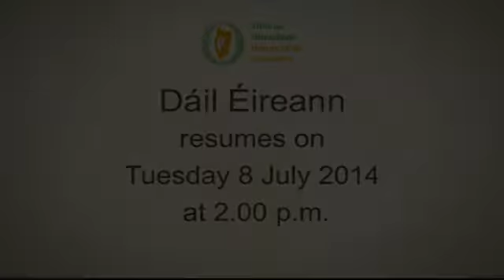Andrew Doyle TD - Electoral (Amendment) (Hours of Polling) Bill 2013 (Part 2)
Andrew Doyle TD speaking in the Dáil on his own legislative Bill, the Electoral (Amendment) (Hours of Polling) Bill 2013 (Part 2).
Dáil Éireann, Friday, 4th July 2014.